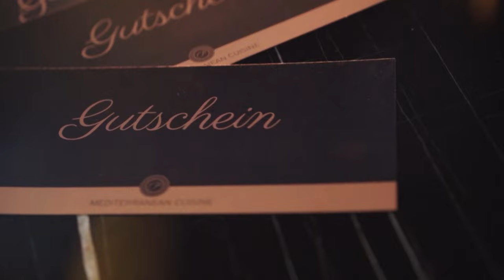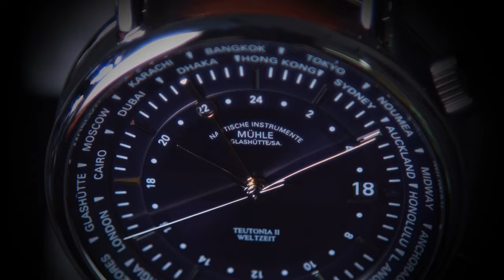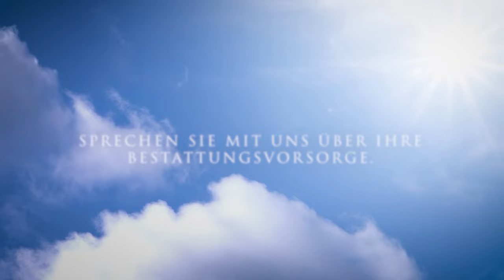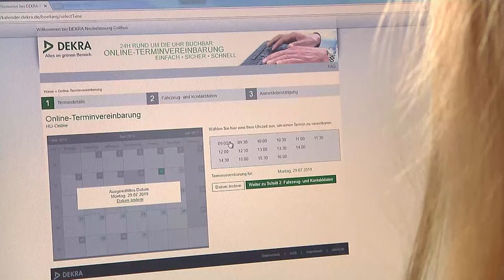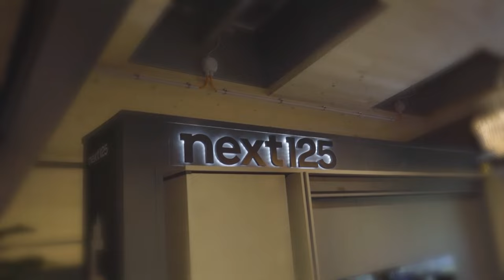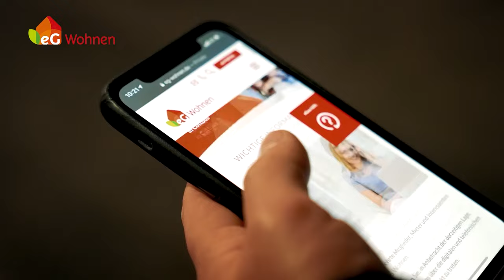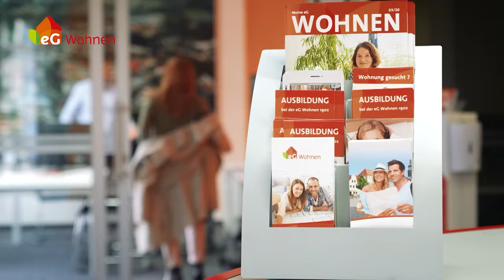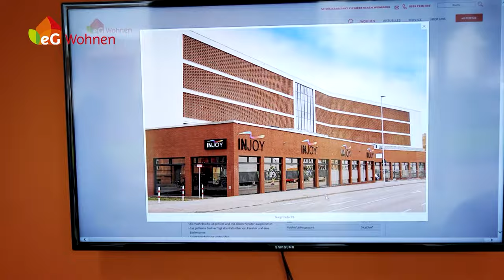lausitz.tv am Donnerstag - Sendung vom 14.12.2023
Forster Schwimm-Showdown
In Cottbus schon bekannt und beliebt, kommt das 24h-Schwimmen im nächsten Jahr auch schon zum zweiten mal nach Forst. Die hiesige Schwimmhalle öffnet einen ganzen Tag lang die Türen für alle, die sich der Aufgabe gewachsen fühlen.

Schüler GmbH und Co.
So eine Abschlussfeier ist teuer ganz klar. Also müssen viele Klassen etwas dazu verdienen. Am Niedersorbischen Gymnasium wurde nun extra eine Schülerfirma gegründet. Hauptziel ist es aufs Leben vorzubereiten, aber gegen einen Nebenverdienst hat natürlich auch niemand was.

Krippenspiel in der Werbung
Wie jeden Donnerstag ist es auch heute wieder Zeit für eine neue Folge „Augenblick Mal“. Dieses Mal geht es um die wohl bekannteste Geschichte in der Bibel, doch so habt ihr sie noch nie erlebt.

Lausitz.tv Weihnachtsmarkttest
Der Weihnachtsmarkt in Cottbus verzaubert nicht nur die Bürgerinnen und Bürger der Stadt, sondern auch die Mitarbeitenden von Lausitz.tv. Zwei von denen haben sich mal auf den Weg gemacht den Weihnachtsmarkt zu testen, den Glühwein zu kosten und das ein oder andere Lied wurde dann auch noch getrellert.